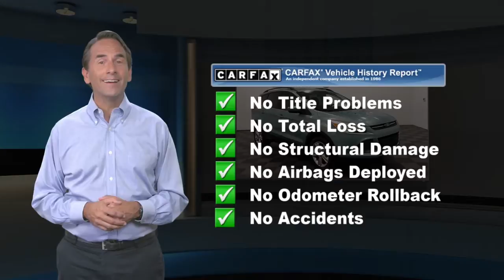Used 2013 Ford Escape SE, Manahawkin, NJ FDUB59613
Causeway Cars

Green 2013 Ford Escape SE AWD 6-Speed Automatic EcoBoost 1.6L I4 GTDi DOHC Turbocharged VCT Carsmart Certified, *Clean Vehicle History Report*, *One Owner Vehicle*, *AWD*, *LOW MILES*, Comprehensive 100+ point inspection! 6 Month 6,000 Mile Limited warranty!, Complimentary carfax history report!, Complimentary Oil Changes and loaner cars! Plus available EXTENDED protection available!, "Buy Smart with Carsmart Certified best in class benefits". Low no haggle pricing!.Recent Arrival! Odometer is 61739 miles below market average! 22/30 City/Highway MPGAwards:* Ward's 10 Best Engines * 2013 KBB.com Brand Image AwardsEvery pre-owned vehicle comes with the Causeway Advantage. Complimentary oil changes for the life of the vehicle, loaner cars, and multi point safety inspections. Ask us how you can make money using our Causeway Referral Program. *Synthetic and Diesel vehicles will get a $30 credit towards oil change.Reviews:* * Standout styling * Excellent fuel economy * Good technology package * Sporty handling Source: KBB.com* Good performance and fuel efficiency; many high-tech features; agile handling; high-quality cabin; comfortable seating. Source: Edmunds

[RLVID:10093:9b06a89323dee27e:ce100c26c0a39cd1:1]